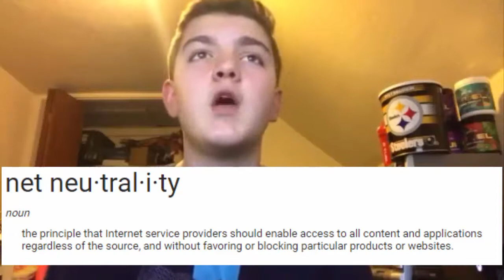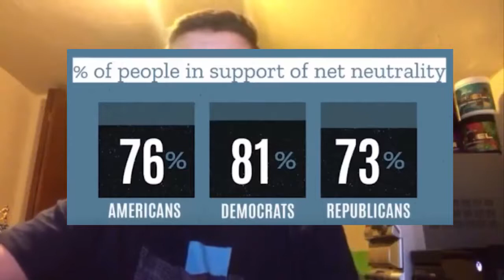THE TRUTH ABOUT NET NEUTRALITY!